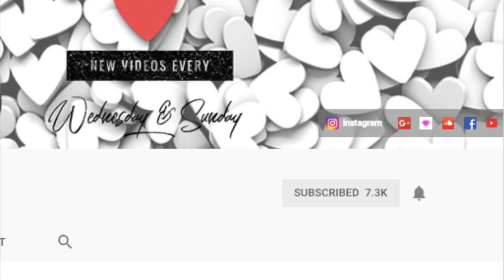How To Set Up Boundaries In A Relationship?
How To Set Up Boundaries In The Relationship?
1. Appreciate the good behavior ignore the bad.

2. Sometimes mirroring his behavior will teach him a lesson. But be very wary and careful with it.

3.If he continues to be rude leave the situation. Showing him with your action that you won't be there if he is rude and mean.

4.If someone is rude to you. Be aware that it has nothing to do with you. High-value people lift each other up and empower one another. If someone is choosing to put you down it is because they need to upgrade themselves.

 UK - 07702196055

how to set boundaries in a relationship
how to set healthy boundaries in a relationship
how to get a man to respect you
how to get a man to value you
how to raise your value in a relationship
what to do when he is mean to you
what to do when he is rude to you
what to do when he disrespects you